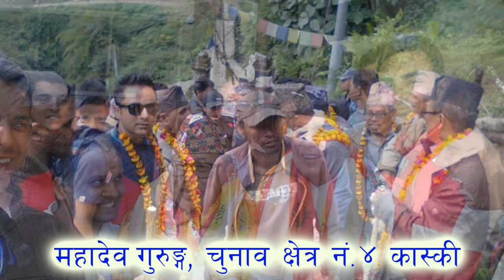Mahadev Gurung, Kaski Chetra number 4